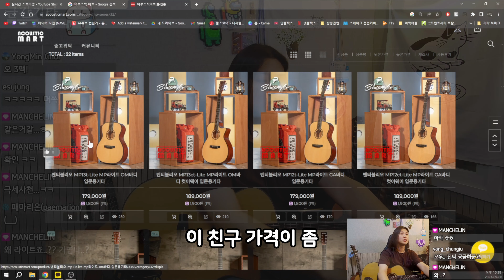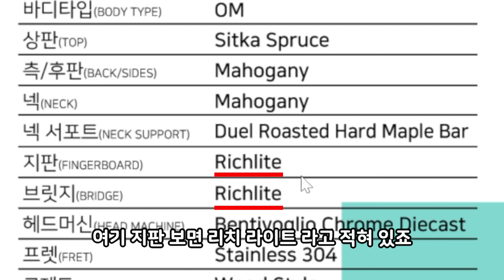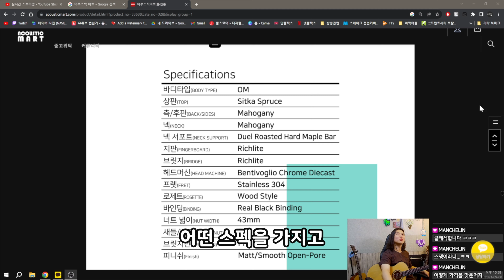벤티볼리오 MP12CT Lite / MP13T Lite 리뷰 1편 - 마감과 디자인 [금간기타_Fragile Guitar]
벤티볼리오 초 저가 기타 MP Lite 시리즈 리뷰 영상 1편입니다!

나도 기타 싸게 사고싶어! 한다면?

이 링크로 구매하면 조금 더 싸진다고! :)